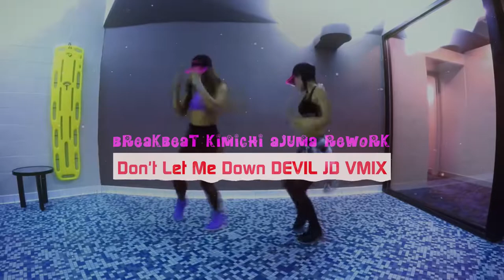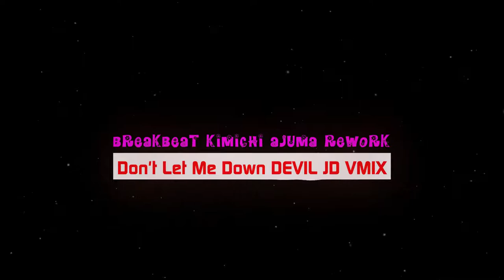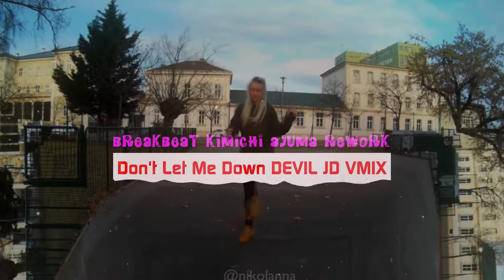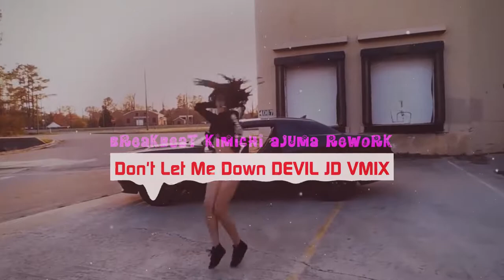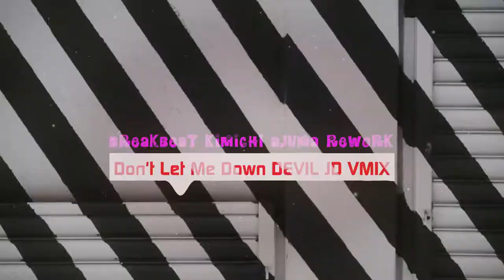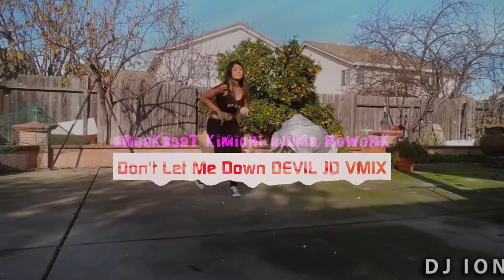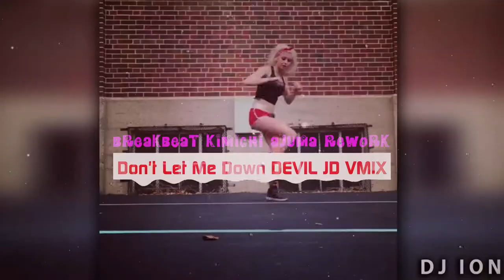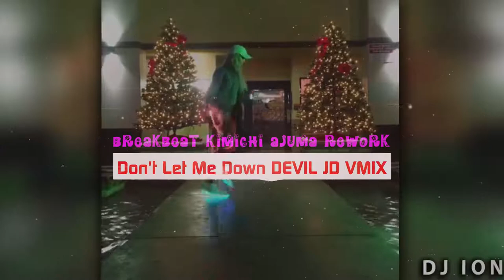Don't Let Me Down BreakBeat Kimichi Ajuma Remix DEVIL JD VMIX